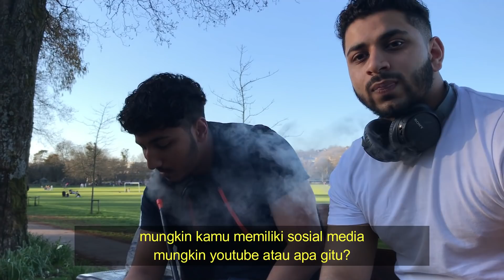GEMPAR !! WARGA DAN MAHASISWA OXFORD INGGRIS SHOCK LIAT KAL HO NA HO ALIP,..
FOLLOW INSTAGRAM MEREKA YA LUR